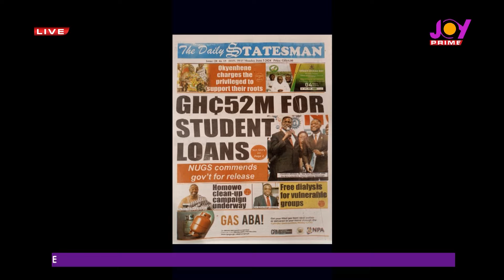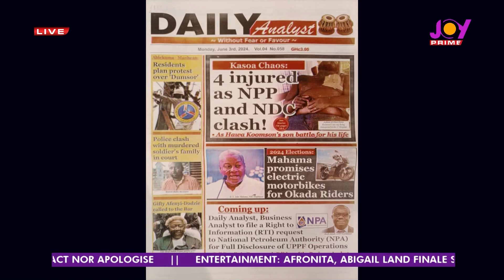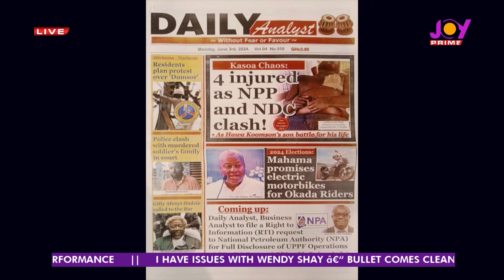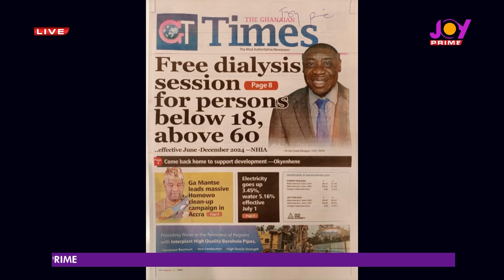Election 2024: Why The NPP Is Struggling To Find A Running Mate & Ambulance Controversy | News Flash